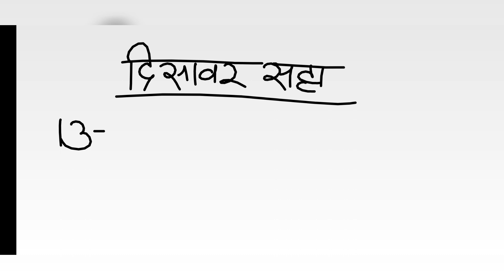दिसावर सट्टा नंबर 15 मार्च 2022 के लिए जोड़ी - disawar satta 15-03-2022 single jodi